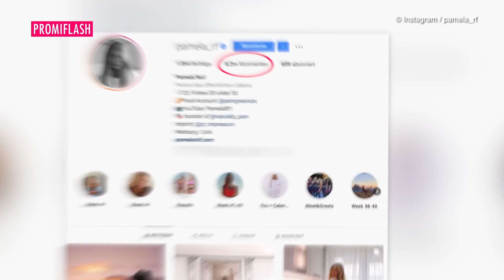Süße Sünden, Sport und Co: Pamela Reif im Fitnesstalk!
Auch Pamela Reif (25) sagt zu Naschereien nicht Nein! Die Fitness-YouTuberin wird von Millionen Fans für ihren durchtrainierten Body angehimmelt. Für ihre Form arbeitet Pam hart – auf Snacks verzichtet sie aber trotzdem nicht. Vor allem ein Genussmittel hat es ihr angetan: "Wo ich mich gar nicht zusammenreißen kann, ist Nussmus. Da könnte ich auch nach dem Abendessen in der Küche stehen und als Dessert ein halbes Glas auslöffeln. Das finde ich echt so lecker", offenbarte sie gegenüber Promiflash – nicht das einzige Schlemmer-Detail, das die Sportskanone sich entlocken ließ... (mmo/the)